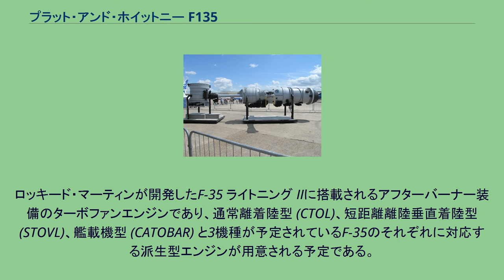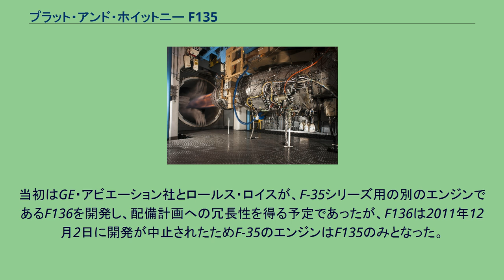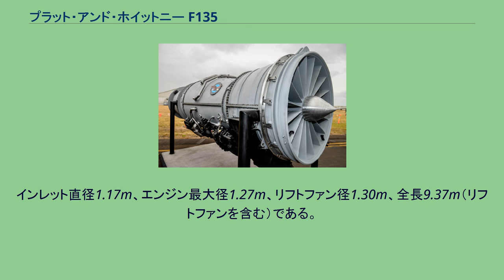プラット・アンド・ホイットニー F135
F135は、アメリカ合衆国の航空用エンジンメーカー、プラット・アンド・ホイットニーが開発した戦闘機用ジェットエンジンである。
ロッキード・マーティンが開発したF-35 ライトニング IIに搭載されるアフターバーナー装備のターボファンエンジンであり、通常離着陸型 (CTOL)、短距離離陸垂直着陸型 (STOVL)、艦載機型 (CATOBAR) と3機種が予定されているF-35のそれぞれに対応する派生型エンジンが用意される予定である。
F-35の推進システムは2000年にX-32とX-35で実証された。
プラット・アンド・ホイットニーは、本エンジンより以前にF-22 ラプター用としてF119を開発していた。
F135は、このF119を元に開発された。
F135はF119のコアと、JSF用の新たなコンポーネントを統合したもので、F119と異なり、各1段ずつだった高圧／低圧タービンのうち低圧タービンが2段になっている。
F135は2軸式のターボファンエンジンで、6段式高圧圧縮機を1段式高圧タービンで駆動する高圧圧縮軸、3段式低圧圧縮機を2段式の低圧タービンで駆動する低圧軸から構成される。
F119と同様に高圧圧縮機・タービン軸と低圧圧縮機・タービン軸が逆回転する同軸反転形式である。
F135は整備が簡便になる事に主眼をおいて設計されている。
そのためF119に比べて部品点数が約40%削減されており、すべての部品が通常使用する6種類の工具で脱着交換できるように設計されているので、支援設備が50%少なくて済む。
加えて、自己診断機能を備えているため整備や補給部品の管理が容易になっている。
F135を搭載した最初のF-35の試験飛行は2008年6月11日にF-35B(STOVL) 試験機BF-1によって行われ、水平飛行が成功している。
2010年3月18日にBF-1は、垂直飛行も成功した。
初期生産されるF-35シリーズには、すべてF135が搭載される予定である。
当初はGE・アビエーション社とロールス・ロイスが、F-35シリーズ用の別のエンジンであるF136を開発し、配備計画への冗長性を得る予定であったが、F136は2011年12月2日に開発が中止されたためF-35のエンジンはF135のみとなった。
F135を搭載したF-35Bは、2015年8月に初期作戦能力獲得が宣言され、世界各国で実際の任務に就く事となる。
F-35Aに使用される通常離着陸 (CTOL) 型である。
基本型。
F135-PW-600 F-35Bに使用される短距離離陸垂直着陸 (STOVL) 型である。
前方に垂直上昇用のリフトファンを備え、垂直着陸時はエンジンノズルが下に偏向するという特徴を持つ。
滑走路を痛める恐れがあるためノズルの偏向時にアフターバーナーを使用することはできず、同時にドライ時最大推力も制限される。
リフトファンは本体から伸びるクラッチを介して駆動する。
インレット直径1.17m、エンジン最大径1.27m、リフトファン径1.30m、全長9.37m（リフトファンを含む）である。
F-35Cに使用される艦載 (CV) 型である。
塩害対策が施されている。
試験中のF135